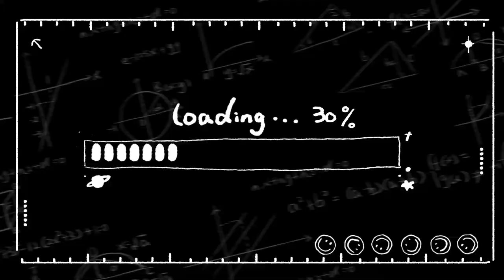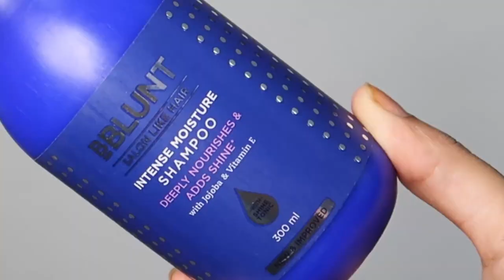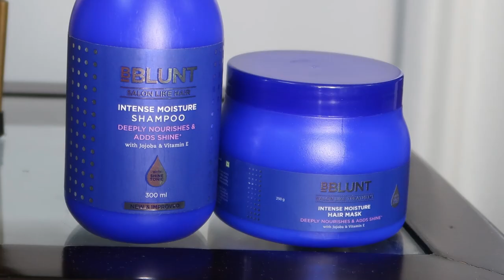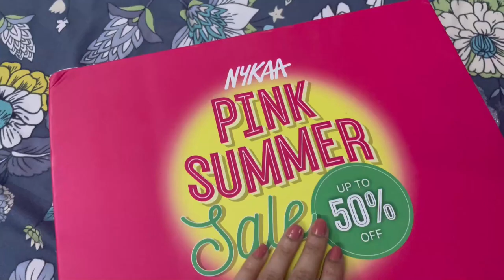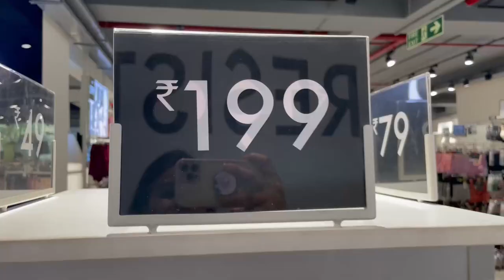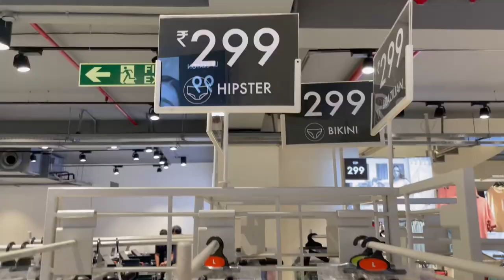Attending Nykaa Event, meeting Youtubers , ZUDIO Tour | Hectic Week in my Life | Kashika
ad Checkout BBlunt's Amazing Products

Plum: Kashika15
Dot&Key: Kashika15
E'clat: Kashika20
Qurez: Kashika15
MARS Cosmetics: Kashika10
DermaCo: Kashika2022
Dr.Sheth: Kashika20
Aqualogica: Kashika20